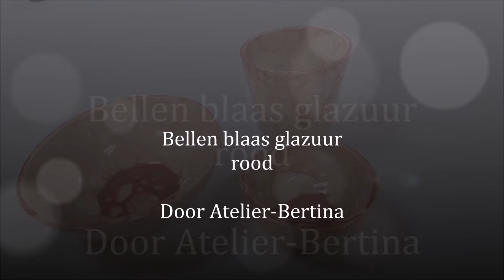Live rode bellenblaas glazuur op keramiek vaas / red bubble glaze on ceramic vase, Atelier-Bertina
Een tutorial: Live rode bellenblaas glazuur op keramiek vaas /  red bubble glaze on ceramic vase, Atelier-Bertina

Wat fijn dat je mijn video bekijkt. Ik ben kunstenaar Bertina Tilma en met dit kanaal geef ik je een kijkje in mijn Atelier-Bertina. Wil jij Atelier-Bertina laten groeien, like dan dit bericht.

Ik ben een autodidact schilder, want wat ik zie, dat schilder ik! Ik gebruikt met name de techniek aquarelleren en acryl. Hierin heb ik mijn eigen stijl ontwikkeld. De beeldende kunst is fijn geschilderd, realistisch, herkenbaar. Ik noem mijn werk ook wel de kracht van de eenvoud. Ik werk nu ook met eigen bedrukte stof, glasfusion, acrylgieten, abstract schilderen, zijdeschilderen en keramiek.

Bertina Tilma
Tjalkstraat 9
8102 HG Raalte